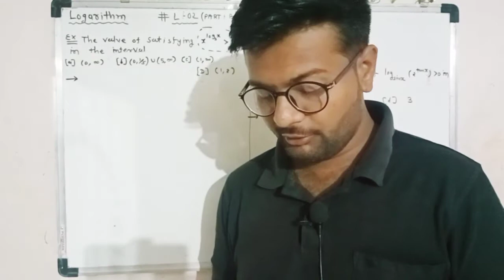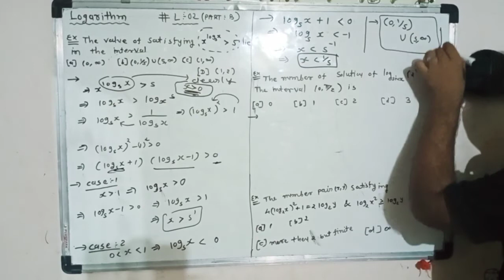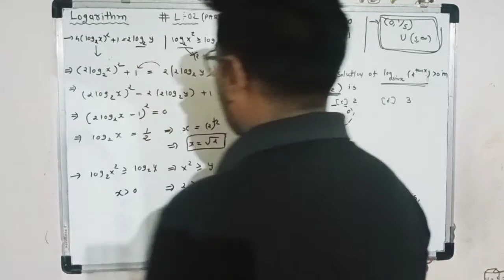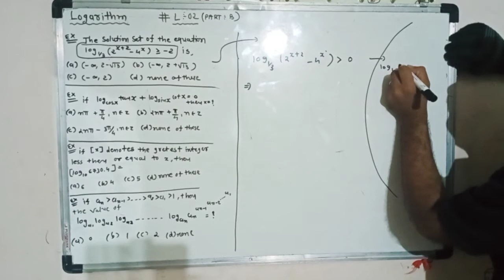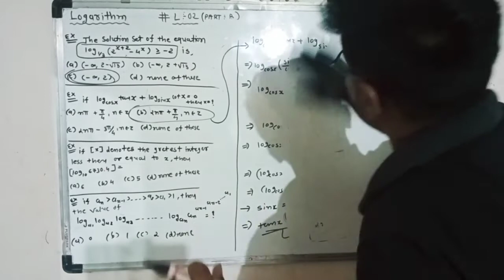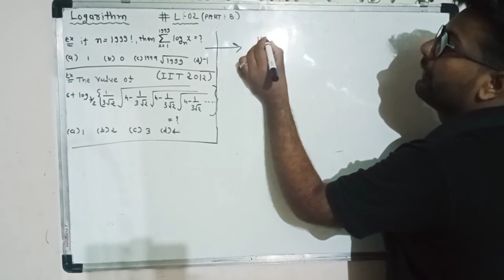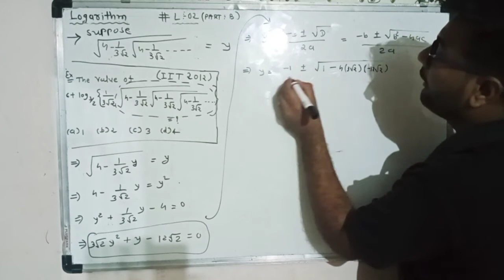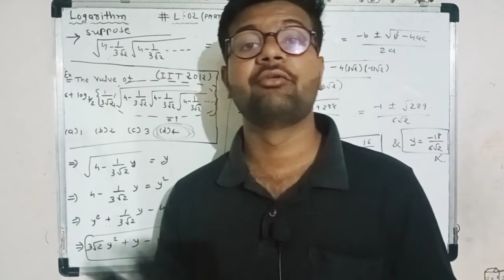logarithm for jee main+advance lecture:2(part:B)